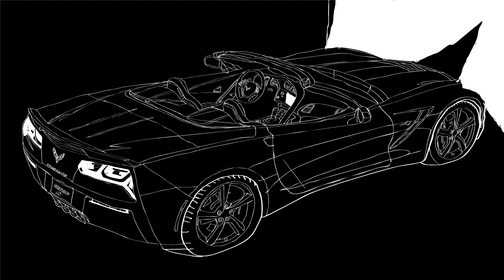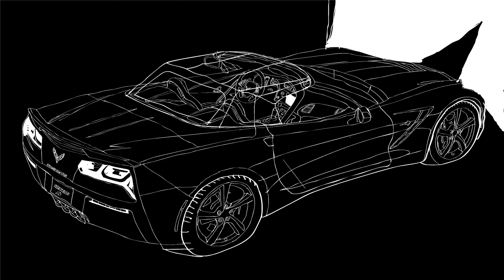"Backoutsideboyz" - animated music video by Gmb creates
Hello, to the person reading this my goal is 1,000 subscribers by Christmas. I think that is definitely possible with this viral video i just blessed y'all with. Animation by me. It's a combination of a older video I made with a corvette, and new animation I made with Drake.

Summary: Drake is back outside heading to see the boyz thinking about the crazy week he had with a hot girl he had to cut off due to her lack of talent.

GMB_CREATES EVERYTHING FROM SKITS, VLOGS, STORYTIMES, & INTERACTING WITH MY SUBSCRIBERS, TO ALL FAN, MADE AND ORIGINAL CONTENT. TAKE A LOOK AT THE COMMUNITY FOR YOURSELVES!
I read and reply to every comment! I love video suggestions, tell me what you think!

"I Can't link everybody I got too many youtube friends nowadays!"